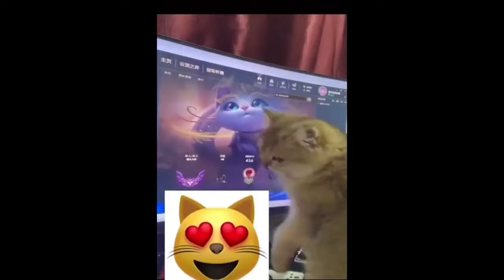3 Minutes Of Cat Videos over Heaven Knows I'm Miserable Now - The Smiths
I know this will get copyrighted but the song is called Heaven Knows I'm Miserable Now by The Smiths, GO AND CHECK IT OUT PLSSSSSSSS
i have recently gotten obsessed with cats, so enjoy this from me as my birthday present to you. :DDDDDDDDDDD